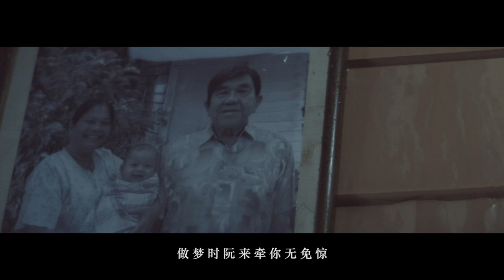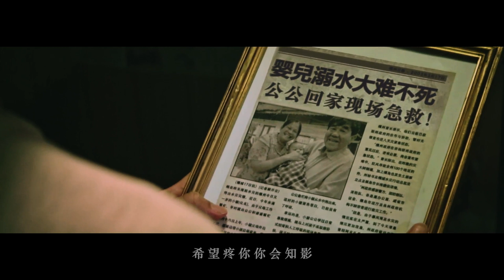Digi CNY 2019 - Grandfather Stories M/V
Relive your family stories through the "Little Ducking" and how these meaningful stories made us who we are today.

Singer : Min 黄毓敏